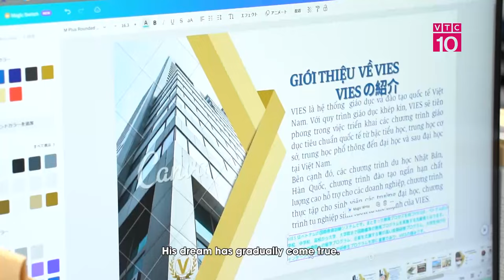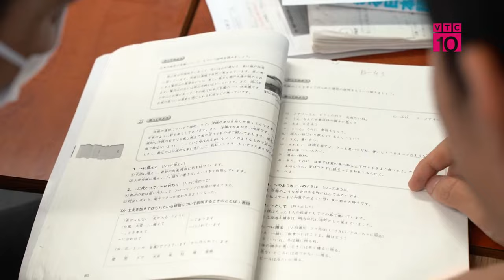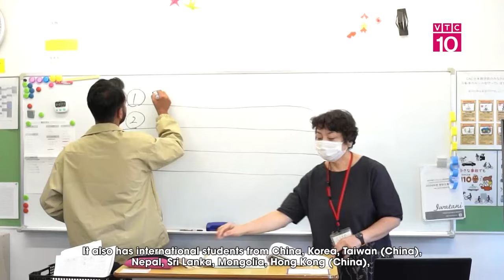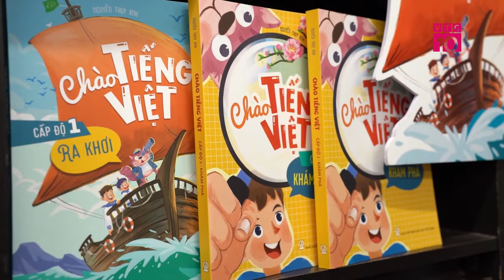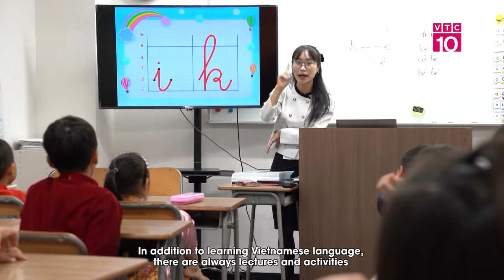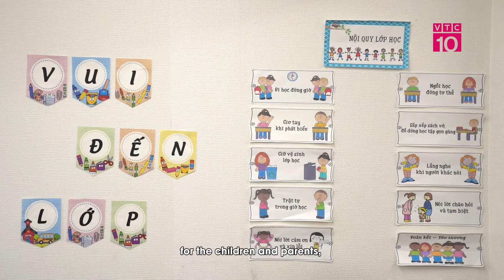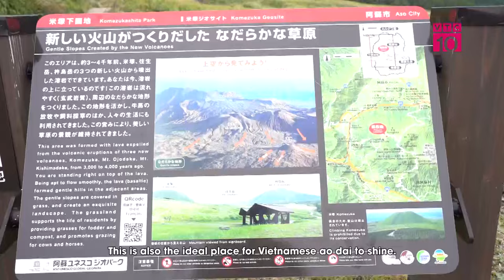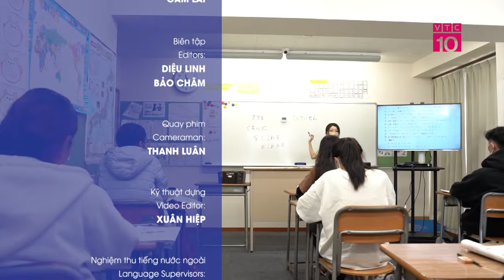NGUYỄN DUY ANH_HIỆU TRƯỞNG NGƯỜI VIỆT ĐẦU TIÊN TẠI NHẬT BẢN